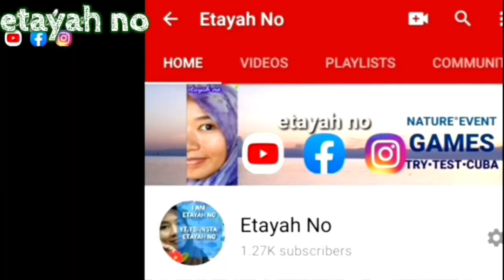83. Part2 : CHAP GOH MEI BEAUFORT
The Lantern Festival or the Spring Lantern Festival is a Chinese festival celebrated on the fifteenth day of the first month in the lunisolar Chinese calendar. Usually falling in February or early March on the Gregorian calendar, it marks the final day of the traditional Chinese New Year celebrations.[1] As early as the Western Han Dynasty (206 BCE-CE 25), it had become a festival with great significance.[2] During the Lantern Festival, children go out at night carrying paper lanterns and solve riddles on the lanterns (simplified Chinese: 猜灯谜; traditional Chinese: 猜燈謎; pinyin: cāidēngmí; Jyutping: caai1 dang1 mai4).[3][4]

Hi youtubers

Saya Etayah No dari Sabah, Malaysia.
Channel youtube saya ini berkenaan alam semula jadi, Pesta dan game.

Gembira bersahabat dan berkongsi dengan anda semua.
I am Etayah No from Sabah, Malaysia.

My Youtube Channel is about Nature, Event and gaming.

Nice to meet and sharing with you all my friends.

YA ALLAH KASIHI KAMI.
YA ALLAH SAYANGI KAMI.
YA ALLAH RAHMATI KAMI.
YA ALLAH BERIKAN HIDAYAH KEPADA KAMI.
YA ALLAH PERMUDAHKAN SEMUA URUSAN AGAMA, DUNIA DAN AKHIRAT KAMI.
YA ALLAH JADIKAN KAMI SEMUA JIRAN DI SYURGA NANTI.
YA ALLAH AMPUNKAN DOSA IBU BAPA KAMI.
AAMIIN YA ALLAH AAMIIN